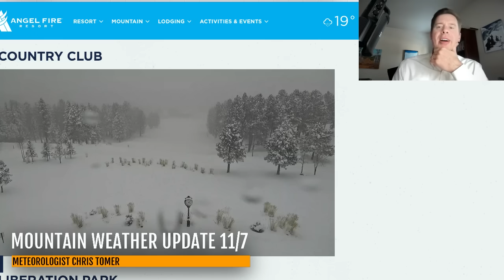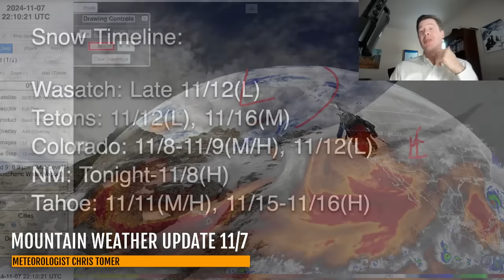PM Mountain Weather Update 11/7, Meteorologist Chris Tomer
Snow continues tonight and 11/8 across NM/CO with moderate to heavy additional accumulation.
Snow Timeline:
Wasatch: Late 11/12(L).
Tetons: 11/12(L), 11/16(M).
Colorado: 11/8-11/9(M/H), 11/12(L).
NM: Tonight-11/8(H).
Tahoe: 11/11(M/H), 11/15-11/16(H).